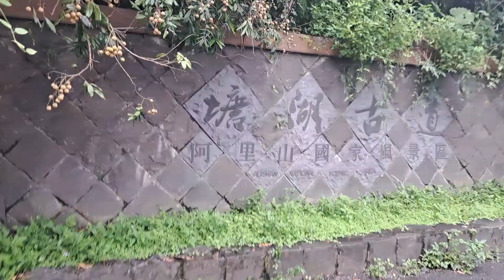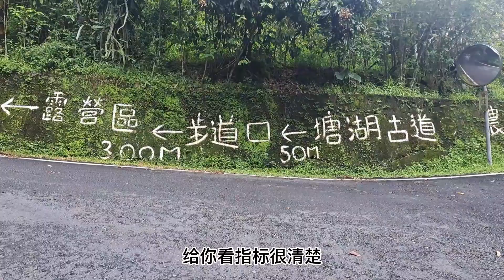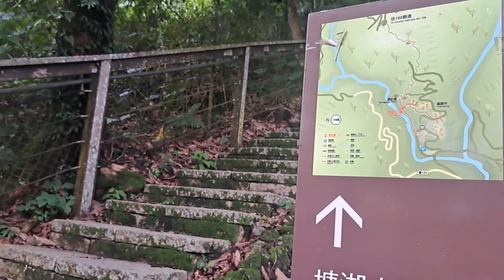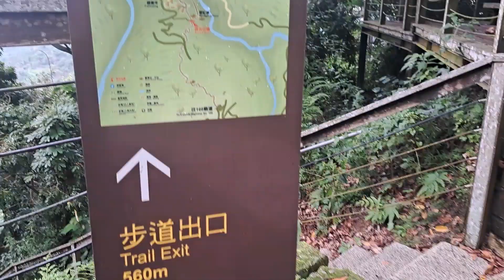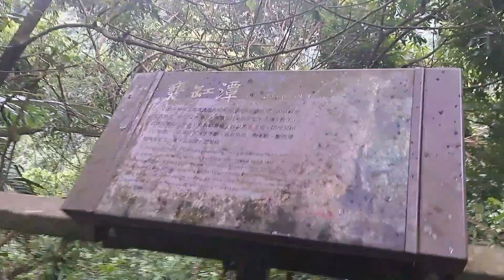嘉義縣竹崎鄉／塘湖古道／甕缸潭瀑布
塘湖古道停車場